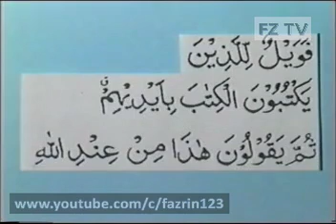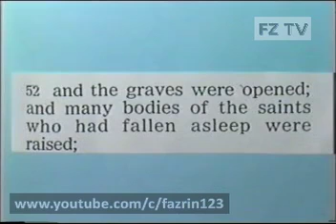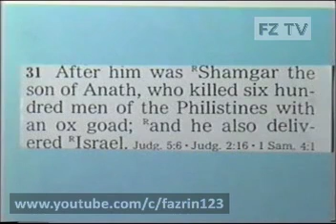How A Jew Killed 600 Palestenians